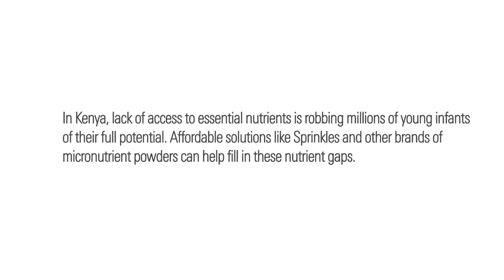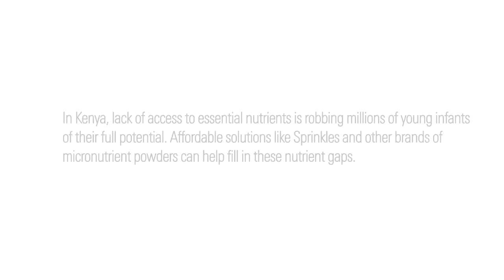Missing Ingredient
How micronutrient powders contribute to the fight against malnutrition, Nyando District, Western Kenya